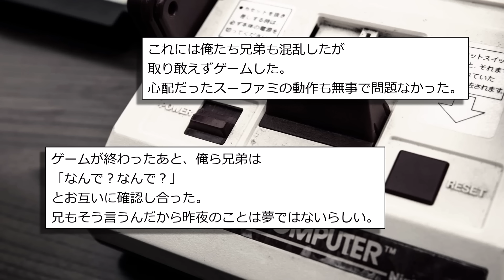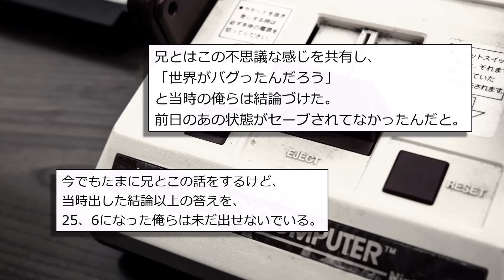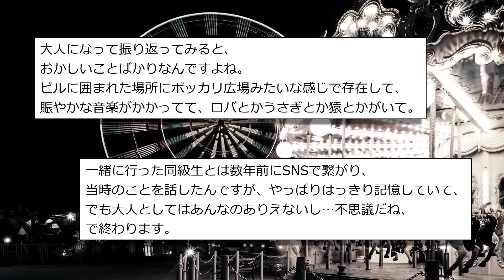【世にも奇妙な体験まとめ72】2chにあるこの奇妙な書き込み、誰か知ってますか？…他【短編3話】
0:00 タイトル
0:06『記憶にない』
3:05『世界がバグった』
7:36『遊園地』